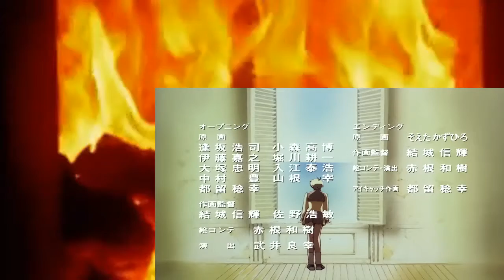Escaflowne Ep 05 Seal of the Brothers